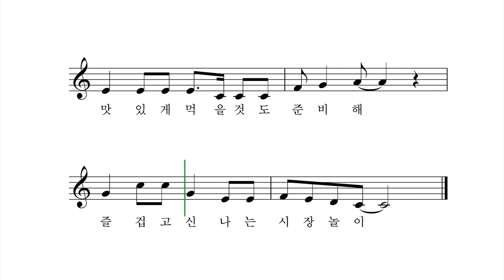시장놀이 - 박상문 작사 작곡 장예림 노래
친구들과 재밌게 시장놀이
나는 나는 주인 너는 손님
어서 어서 어서 오세요
웃으며 반갑게 인사해요
멋진 물건 좋은 물건이
여기에 많고 많아요
우리 가게로 오세요
값 싸게 드릴 게요
와글 와글 와글 난장판
거스름돈도 준비해
우리가 꾸미는 멋진 가게

친구들 가게는 아주 멋져
살 것이 너무 많아요
무얼 고르면 좋을까
고민 고민 되요
맛있게 먹을 것도 준비해
즐겁고 신나는 시장놀이